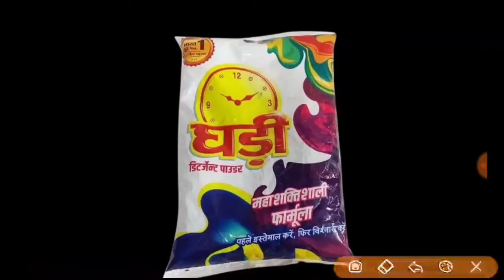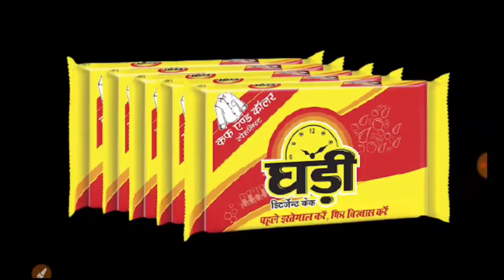आधा घंटा काम करके कमाएं 10000 Rs हरदिन Packing Job | Work From Home Jobs 2022 | घर बैठे पैकिंग करें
कंपनी देगी घर बैठे माल | Business Ideas at home 2022 I Small Business idea | Work From Home, Work From Home Earn 50,000 Monthly, Packing Business Start From Home, New Business Idea 2022 कंपनी से माल ले पैक करके वापस दे small business ideas for women, profitable bindi packing business In This Video : Ghar Baithe paisa kaise kamayen is topic ko hamne is video main cover kiya hai agar aap bhi ghar baithe paisa kamana chahte hai to aap is video ko shuru se aakhir tak jarur dekhen. Agar aap is video ko poora dekhnge to aapko pata lagega ki aap ghar baithe kitni aasahni se paisa kama sakte the air aapko pata bhi nhi tha. कंपनी से माल ले पैक करके वापस दे small business ideas for women, profitable bindi packing business In This Video : Ghar Baithe paisa kaise kamayen is topic ko hamne is video main cover kiya hai agar aap bhi ghar baithe paisa kamana chahte hai to aap is video ko shuru se aakhir tak jarur dekhen. Agar aap is video ko poora dekhnge to aapko pata lagega ki aap ghar baithe kitni aasahni se paisa kama sakte the air aapko pata bhi nhi tha. घर_बैठे_काम Work_In_Home BestBussinessinhome घर_बैठे_काम Work_In_Home BestBussinessinhome . So Apna Khayal Khud Rakhen. online job, job from home, ghar se kaam, mobile se kaam, kaise kamaye paisa, mobile se paisa kaise kamayen, make money online through mobile, earn from home, ghar baithe kamai, small business, business idea, best business 2022, top 10 work from home, work from home in hindi, Mobile से पैसे कैसे कमाये, Best Bussiness in home, Latest Bussinnes in home, ghar Baithe koi kaam, Aurton ke liye kaam